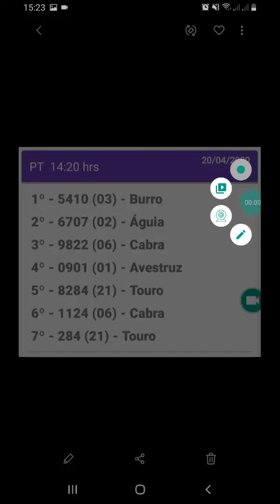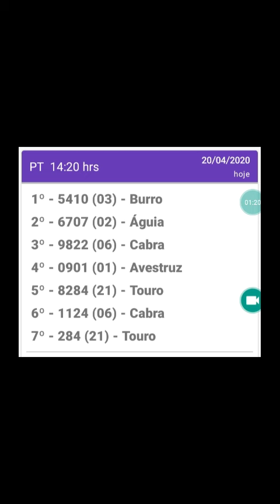Resultado do jogo do bicho PT rio 14.20hrs d 20.04.20